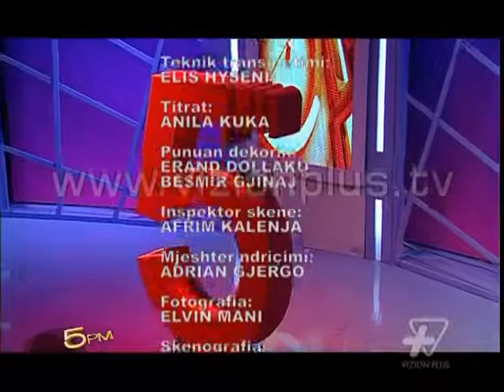Tapeti i kuq - Ora 5 PM 28 Maj 2013 Pj.3 - Vizion Plus - Talk show